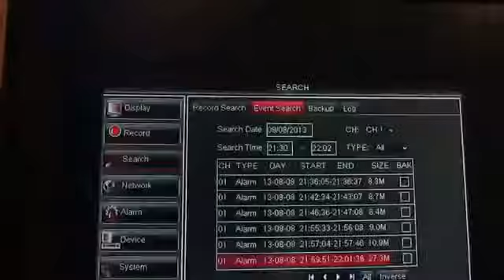ghost with humor( ខ្មោចកំពុងធ្វើការនៅកន្លែងមួយ)